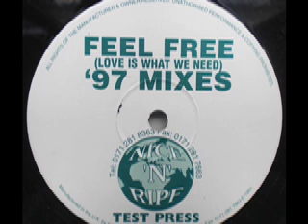SPEED GARAGE - LIVIN LARGE - FEEL FREE - (Love Is What We Need) '97 MIX